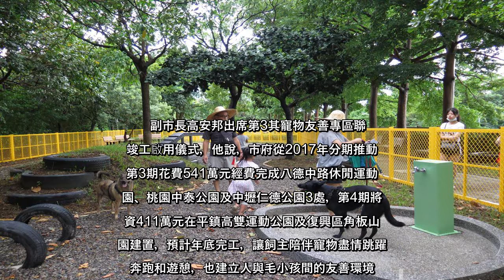✅ 桃園市打造動物友善城市，目標1區1座寵物友善專區，第3期專區在八德區中路休閒運動公園、桃園區中泰公園及中壢仁德公園布建，...